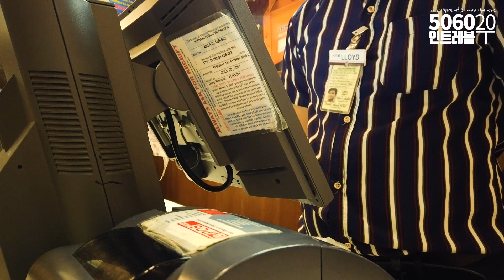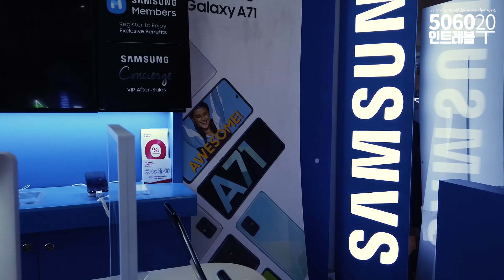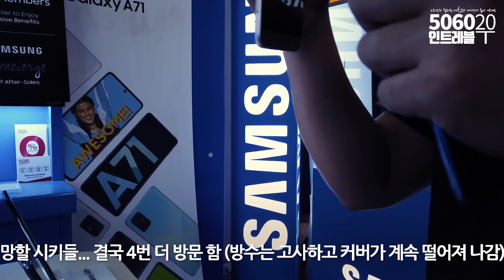필리핀] DAVAO (다바오) 여사친과 100만년 만에 시내 나들이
▶후원 해 주시면 영상으로 보답 하겠습니다.
후원 시, 꼭 유튜브 이름도 부탁합니다.

▶후원계좌 :
한국시티은행(예금주)한용선
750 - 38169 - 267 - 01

재미지게, 설레임 많던 그시절...
다시 돌아갈 수는 없지만 만들 수는 있습니다.
50, 60대 여러분 즐거운 인생 만드세요!